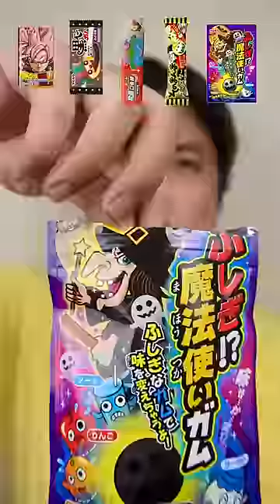MAKAN BERBAGAI MACAM PERMEN KARET DARI JEPANG